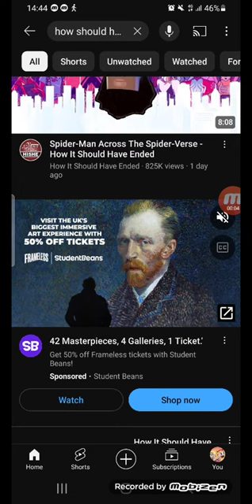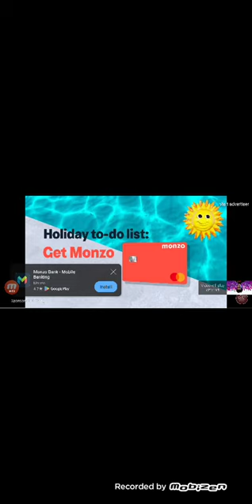how should spider man across the spider verse have ended Reaction